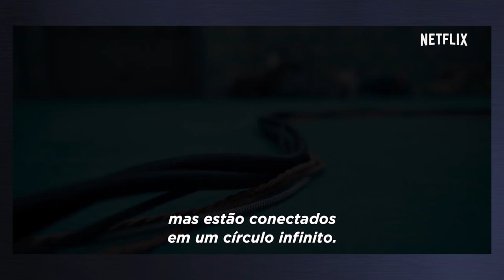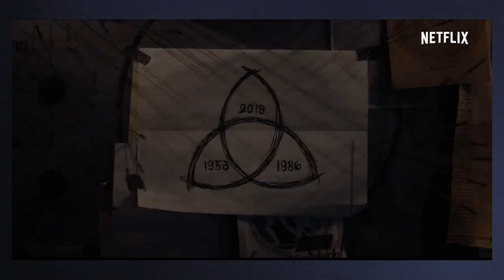Como Funciona a Viagem no Tempo em Dark? | Teorias Dark Netflix | Arena Séries #80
▶ snap: marceloomega